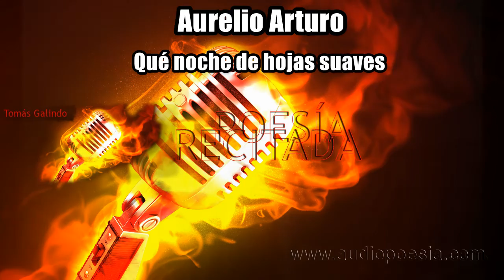Aurelio Arturo - Qué noche de hojas suaves